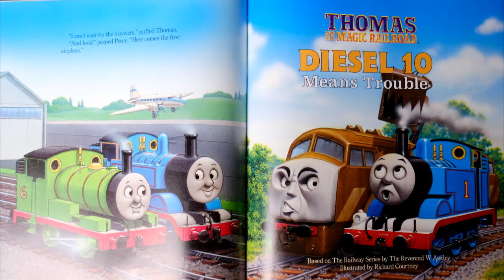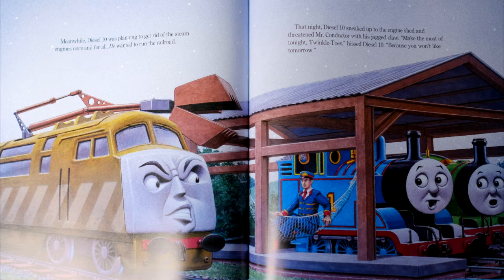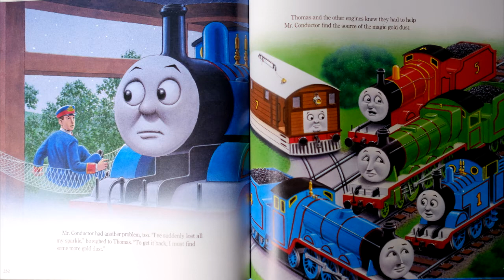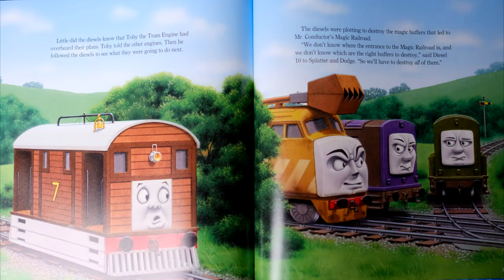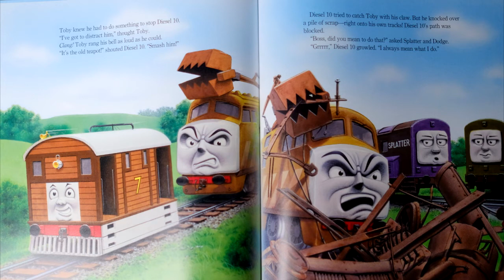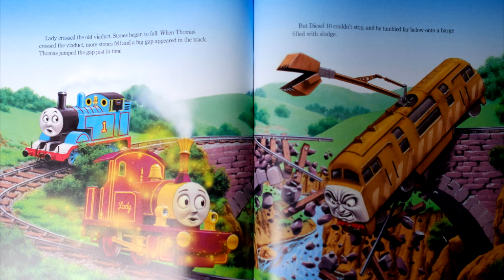Thomas and Friends - Diesel 10 Means Trouble | Book Reading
Thomas and Friends - Diesel 10 Means Trouble | Book Reading by dad. I've decided to share videos of reading children's books for my family for others to enjoy!